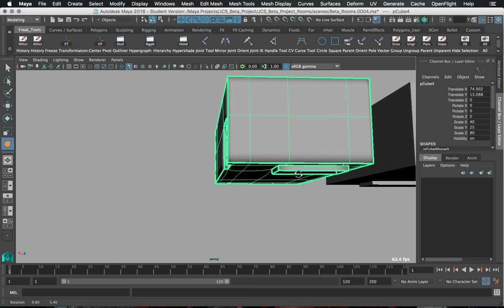Crease Tool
Learning new things.  Crease Tool owns edge loops